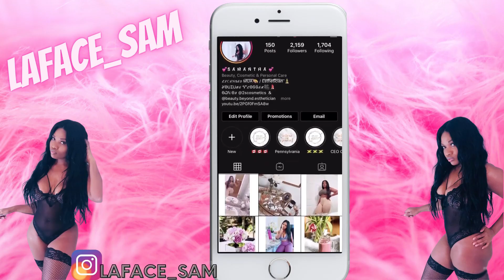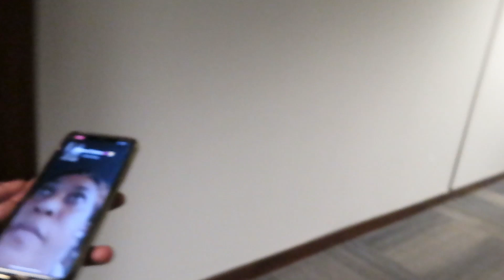||BBL JOURNEY 2021|| BBL SURGERY I’m out of surgery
SAMMYANDSANDYLIFE BBL SURGERY

Don’t forget to submit the before and after picture on our instagram are email

WE THE DUNCAN’S